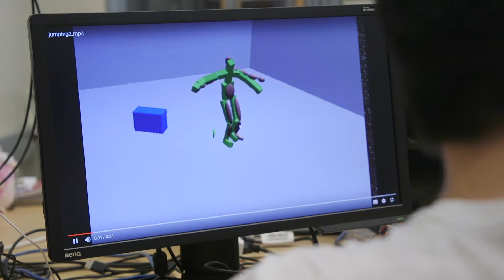Paul Kry Supervision Snapshot 2018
Paul Kry, Computer Science
2018 Winner of Carrie M. Derick Award for Graduate Supervision and Teaching